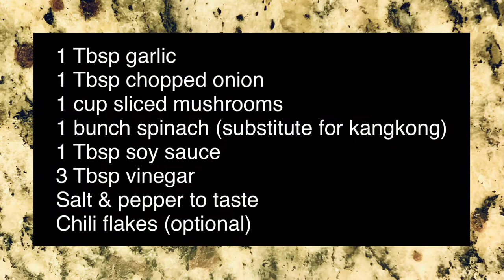CookingSerye: Mushroom Spinach Adobo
Mushroom Spinach Adobo

Ingredients:

1 Tbsp garlic
2 Tbsp chopped onion
1 cup sliced mushrooms
1 bunch spinach (substitute for kangkong)
2 Tbsp soy sauce
6 Tbsp vinegar
Salt & pepper to taste
Chili flakes (optional)